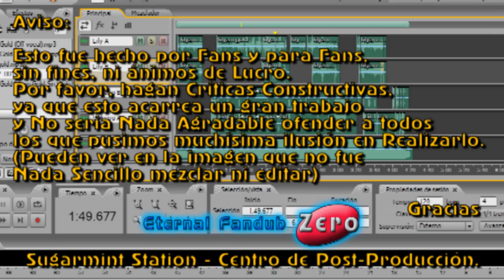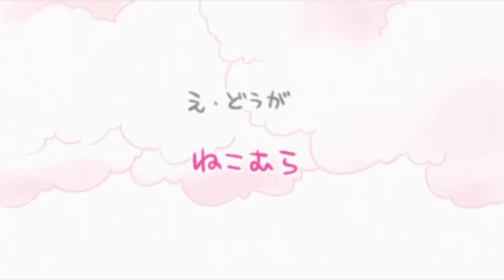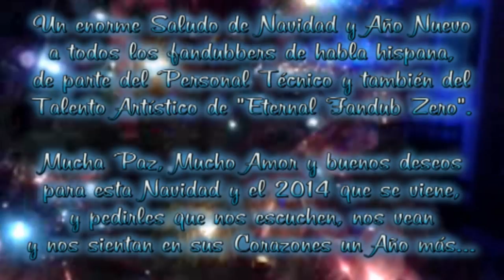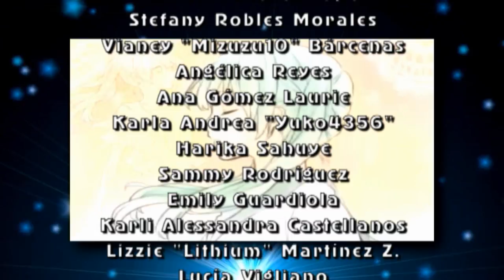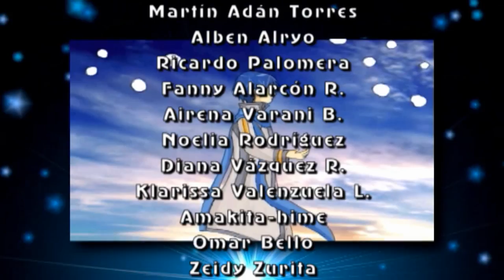Yume no Katachi - Tubochorus Arcoiris Plus (8 voces) Especial Navidad y 2014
Un hermoso tema donde todos los sueños se trazan para cumplirse.

"Yume no Katachi"
Música y Letra: Fuwari-P
Ilustraciones y Video: Nekomura
Intérpretes: Kaito Shion, Meiko, Hatsune Miku, Kagamine Rin, Kagamine Len, Megurine Luka, Kamui Gakupo y Gumi (Megpoid)

Los trazos se dibujan, y al entrelazarse unos a otros hacen una forma, generando un sueño, y cuando las formas se entrelazan unas a otras, se harán realidad.
Así lo cuenta la letra de Fuwari-P, la cual fue realizada un 17 de Febrero del año 2012, junto con la música.
Asímismo, Nekomura preparó el video y las ilustraciones para tan genial pieza musical, protagonizada por los ocho principales componentes de Vocaloid en ese momento: Miku, Kaito, Meiko, Rin, Len, Luka, Gakupo y Gumi.

Yendo a lo que es la parte del fandub-cover, todo comenzó en Octubre de este año, cuando derramé más lágrimas mientras traducía y adaptaba este tema.
Tuve la iniciativa de adaptar inicialmente este tema para las fiestas del año pasado, pero al final optamos por dejarlo pasar hasta ahora. (Ya que el año pasado escogimos "Hanamusubi" de Shigotoshite-P)
Ahora, con lo del Staff, escogimos al elenco de quienes participamos regularmente en los Sketches de MMD:

- LadyGuren: una gran fandubber quien colabora en Eternal desde el especial del Día de San Valentín en el papel de Miku. Es líder del grupo "Kiten - Kirei Tenshi". Sorprende por su voz contranatura.

- Piyoko: también inició su colaboración desde el mismo especial y en el personaje de Akita Neru. Aquí presta su voz a Meiko y sorprende con unos geniales tonos.

- Animeatronisación: desde el mismo especial con el papel de Rin. Es quien brinda momentos de alegría. Su voz es más delicada y versátil.

- Sora: sólo prestó su voz a Len en "Tú y yo nos conocimos en Basketball" (Siendo uno de sus primeros fandubs actuados). Tiene una gran potencia en su voz.

- Kakito: además de prestar su voz actuada y cantada como Gakupo, también participó anteriormente en el medley de Eternal. Su voz es más firme.

- Josita: fandubber quien se inició con la voz de Len en tres Sketches. Su vibrato es completo.

- Anna: es su primer aporte en lo que son los proyectos de Eternal.

Y un servidor que aún emocionado cantó a full.

Es el primer chorus de Fines de Año en ser editado en Eternal Fandub Zero Euro ("Saisho no Christmas" y "Hanamusubi" se editaron en Interaméricas) y se relanza el Estudio C en la misma sede Euro.

A todos los fandubbers de habla hispana, a nombre del personal técnico y del Talento Artístico, Mucha Paz, mucho amor, Feliz Navidad, un próspero 2014 y pedirles que nos escuchen, nos vean y nos sientan en su corazón... Un año más.

Tema: "Yume no Katachi"
Título Alternativo: "The Form of Dreams"

Talento Artístico:
Hatsune Miku: Petitepiaf LadyGuren
Kaito Shion: Xerios Fandubber
Meiko: Piyoko 1ooMusic
Megurine Luka: Josita Miranda
Kagamine Rin: Bree López
Kagamine Len: Sora Shourai
Kamui Gakupo: Adrián Sánchez
Gumi (Megpoid): Anna Pocky

Dirección General:
Xerios Fandubber

Productores Ejecutivos:
Petitepiaf LadyGuren
Stefany Robles Morales
Ana Lu "Mizusu22Kawaii"
Xerios Fandubber

Traducción y Adaptación:
Xerios Fandubber

Arreglos Adicionales:
Anna Pocky
Piyoko "1ooMusic"
Adrián Sánchez López
Bree López

Aporte Karaoke:
Xerios Fandubber